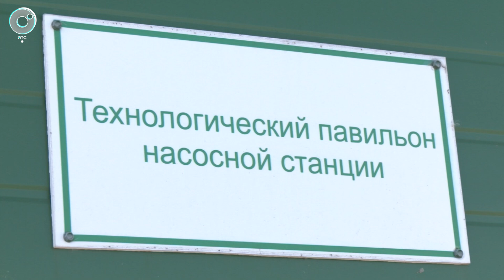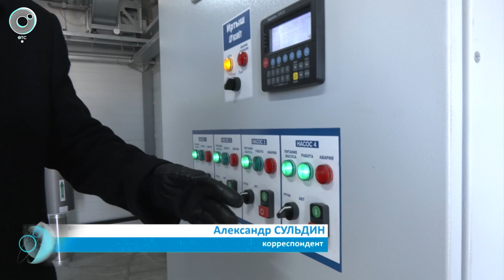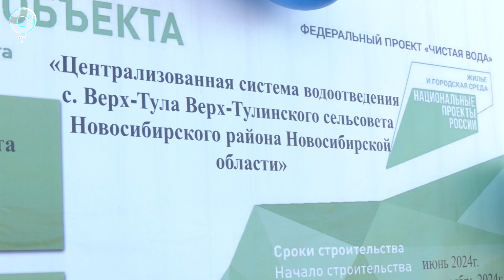В Верх-Тулинском сельсовете заработала центральная канализация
Под Новосибирском завершили первый этап масштабного проекта. Стоки из бурно развивающегося села теперь идут в коллекторы Новосибирска. Далее они попадают на очистные сооружения и не наносят вред окружающей среде. Как работает система? Об этом - в сюжете Телеканала ОТС.